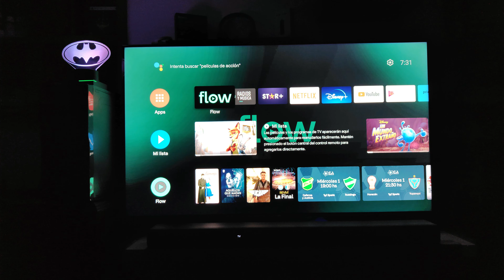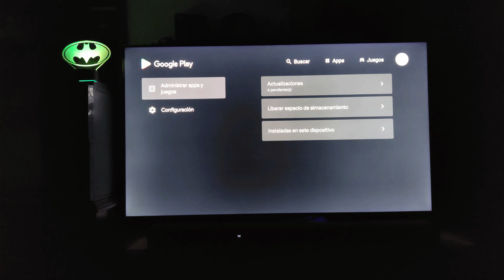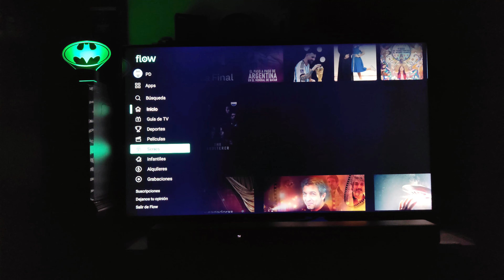Actualizar app Flow última versión Android TV Google TV Box Decodificador IP Flowbox F1 Febrero 2023